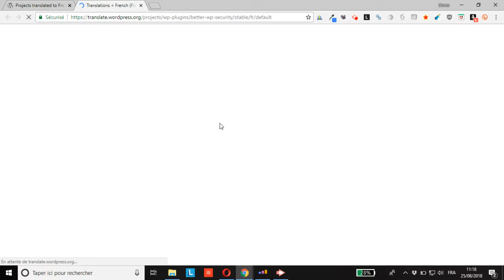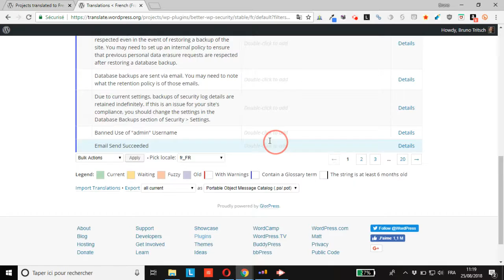WordPress : exporter le fichier langue d’un thème/extension via l’outil de traduction en ligne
vous montre comment exporter le fichier langue d’un thème ou d’une extension à partir de l’outil de traduction en ligne.
Ainsi, si vous préférez travailler avec Poedit ou si vous ne souhaitez pas attendre que la traduction soit déployée pour en profiter, c’est possible en 2 clics.